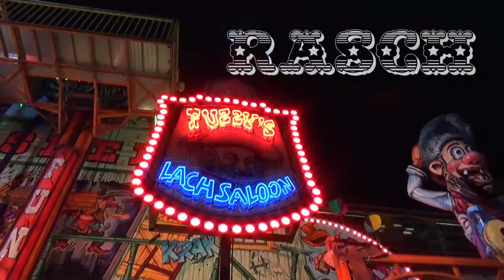Fuzzys Lachsaloon - Rasch Walkthrough | Wintertraum am Alexa Berlin 2016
Eine weitere Premiere erlebte ich mit Fuzzys Lachsaloon! Dieses Laufgeschäft beinhaltet neben dem Parcour einen Freefalltower! leider sind manche Rollen schon etwas verdreckt und somit nicht drehbar! trotzdem ist das Laufgeschäft insgesamt sehr schön und löst sich von den immer wieder auftauchenden klassischen Elementen!

Fahrpreis: 4€
Fahrdauer: ca. 6 min.
Schausteller: Rico Rasch (Groven)
Hersteller: Ride-Technic (CZ)
Typ: Laufgeschäft
Baujahr: 2014
Maße (BxTxH): 25 x 7 x 14 m
Premiere: Hamburg, Frühjahrsdom 2015